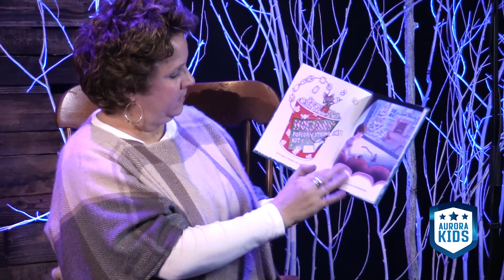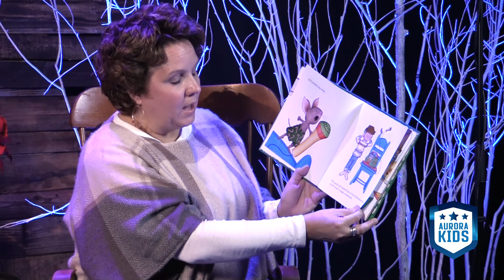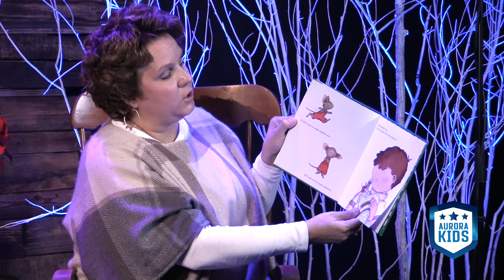Christmas Storytime with Mrs. Susan